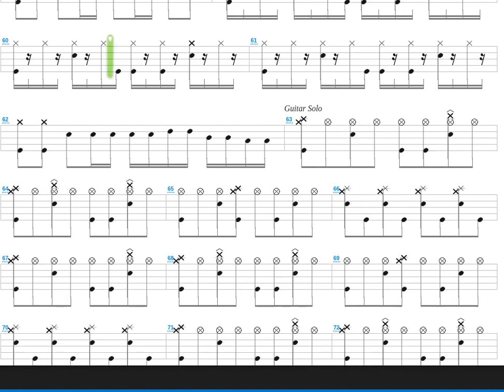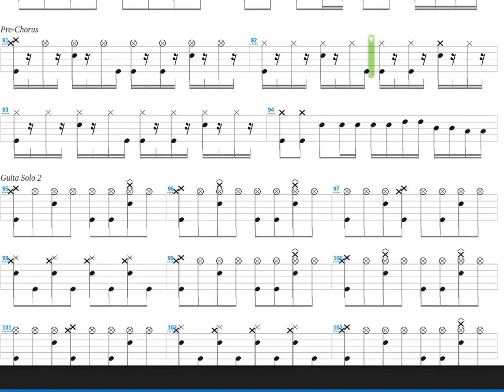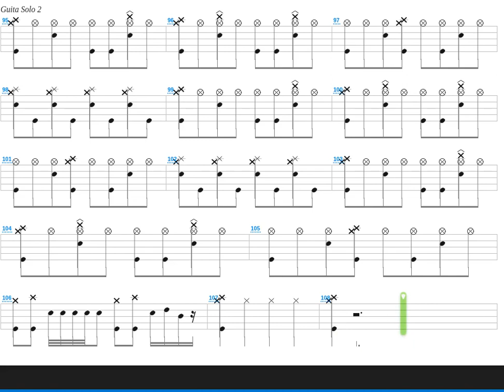Strutter + KISS + Drum only + Drum tab